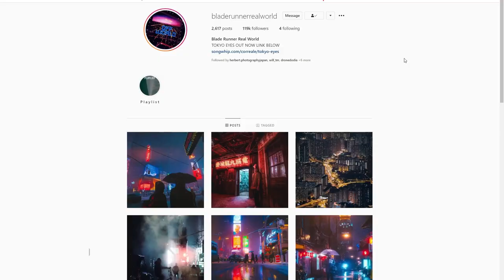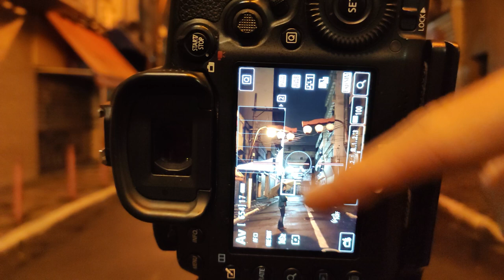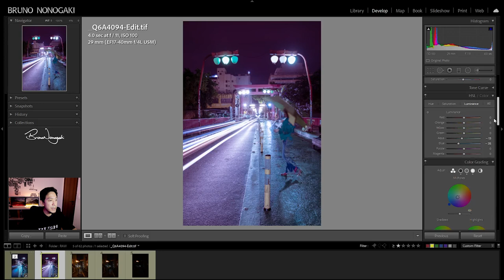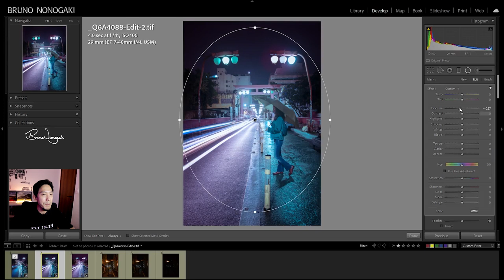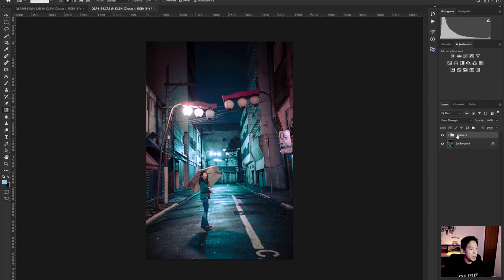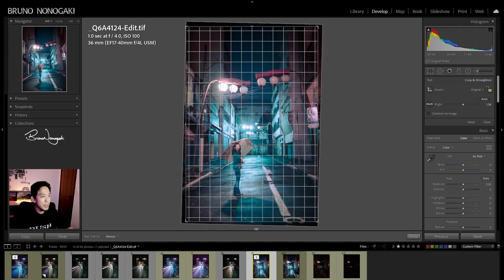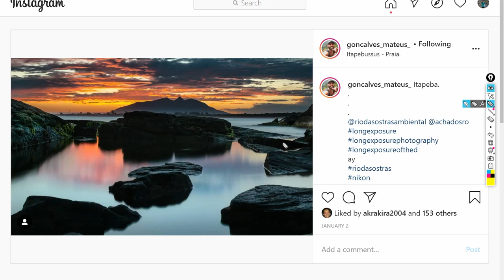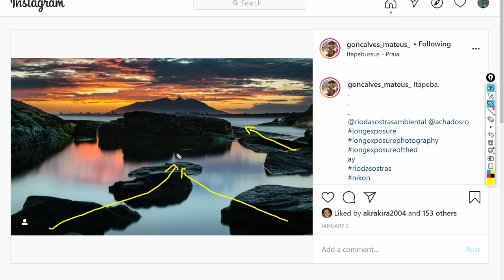Editando uma foto no estilo NEO-NOIR (será que ficou parecido com BLADE RUNNER?)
Fala pessoal!

Vídeo bem diferente hoje aqui no Canal! Esses dias fomos jantar no Bairro da Liberdade, em São Paulo, e resolvi levar a câmera para tentar fazer uma foto meio naquele estilo Cyberpunk, futurista, que vemos em filmes como Blade Runner (Neo Noir).

Bom, acontece que o bairro à noite fica mais escuro do que eu imaginava, e não deu para fazer exatamente a foto que eu estava pensando, com aquelas luzes da cidade e tal. Acho que ficaria melhor num lugar muito movimentado e colorido mesmo, com as ruas de Tokyo. Mas acho que deu para brincar bastante com a foto, para chegar num resultado bem diferente!

Confere o vídeo aí, onde eu mostro todas as técnicas de pós processamento tanto no Adobe Lightroom quanto no Adobe Photoshop!

Foto da semana (analisanono)
A foto da semana é do Mateus Gonçalves (@goncalves_mateus_)!

Para participar dos próximos vídeos, poste as suas melhores fotos com a hashtag analisanono! Toda semana vou escolher uma foto para comentar aqui no canal!

Equipamentos utilizados:
Camera: Canon 5D mark IV
Lentes: Canon EF 17-40mm f/4
Tripé: Sirui T-025 X
Camera de Vlog: Fimi Palm, celular Xiaomi Mi 9T
Microfone: Boya BY-M1